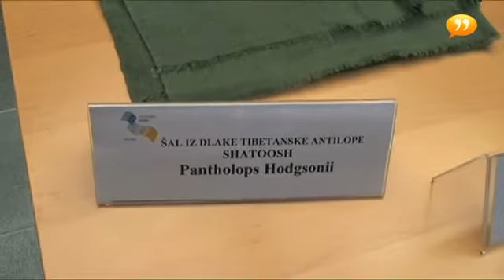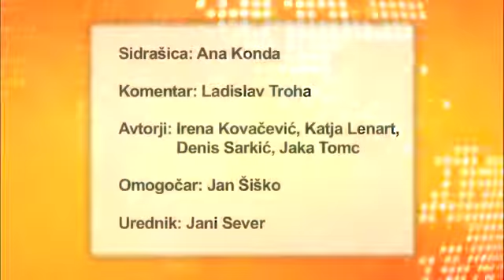( Vesti na Vesti 00407 27-01-09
Tanko o drugi mreži, Pahor o krizi, NLBju in Hrvaški, Vajgl o zgodovini, šal iz tibetanske antilope na carinski razstavi, Manifest v parlamentu, Mlade rime v Menzi, komentar dneva - Ladislav Troha.